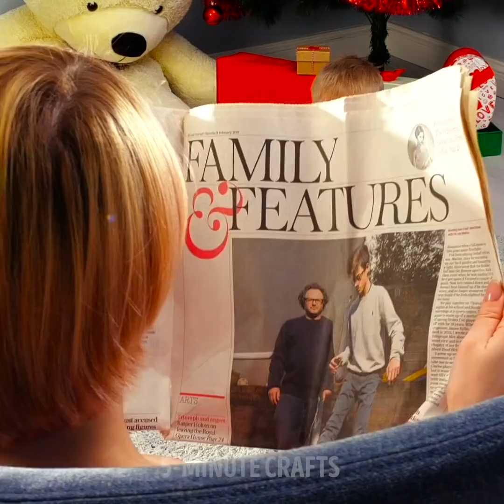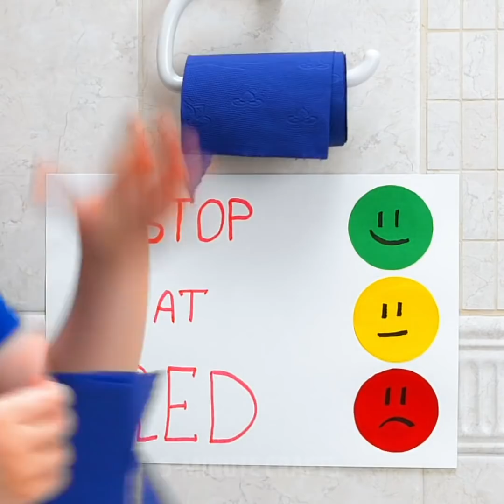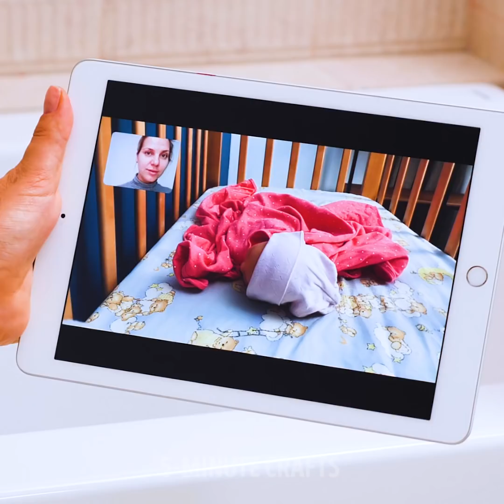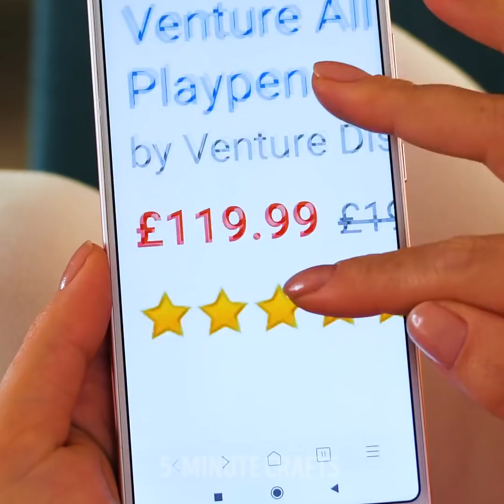30 NO-MESS PARENTING HACKS YOU SHOULD REMEMBER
TIMESTAMPS:
00:06 Hacks for smart parents
01:51 Fun activities for toddlers
03:40 How to give your child medicine
04:19 DIY monster spray
07:07 If the kid draws on the walls